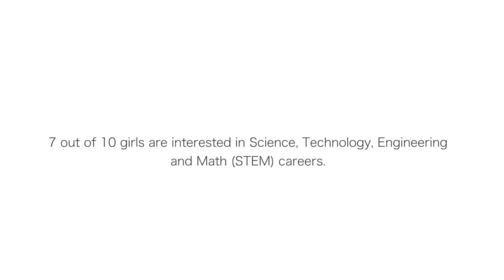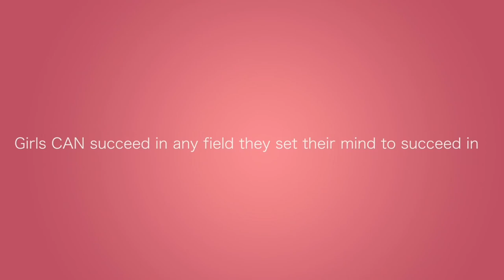GirlsCan Initiative - Claudian Francis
Women comprise 48 percent of the U.S. workforce but just 24 percent of STEM workers.  In other words, half as many women are working in STEM jobs as one might expect if gender representation in STEM professions mirrored the overall workforce.
Women are highly underrepresented in fields related to science, technology, engineering, and math.  7 out of 10 girls are interested in science. Only 2 out of 10 will pursue it as a career.  A lot of this is due to the historical male dominance in these fields, and perceived inequality in the workforce.
Even if a girl has the interest, passion, and talent to succeed in these fields, they are often intimidated by the lack of representation of prominent women in "STEM" and therefore maintain the assumption that there aren’t many options for women in these fields.  Conformity to social expectations, gender stereotypes, gender roles and lack of role models continue to channel girls' career choices away from STEM fields
This feature, entitled GirlsCan, sheds light on and brings awareness to this issue and inspires young girls to not be afraid to get into these fields and impactfully contribute to the economy and the world.

**Official submission to The Girls Impact the World Film Festival
Feature project for Washingtonville High School Media and Journalism class
Produced and Directed by Claudian Francis
Interviews conducted by Claudian Francis